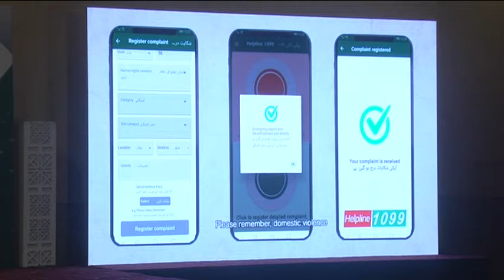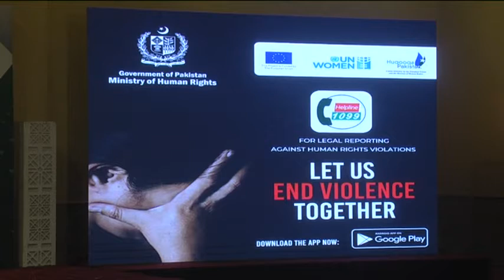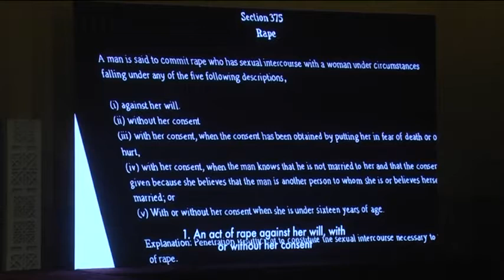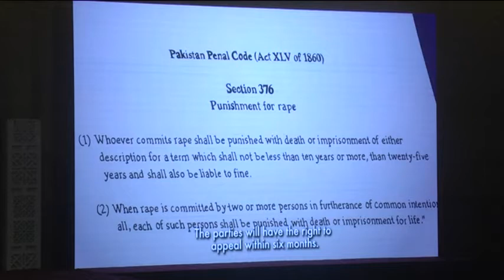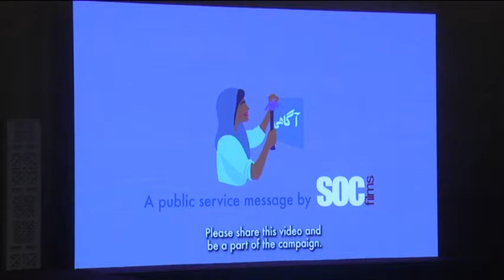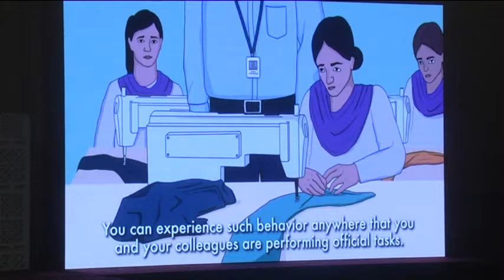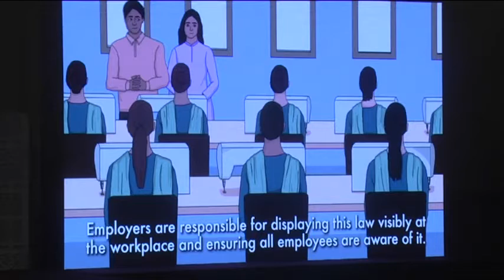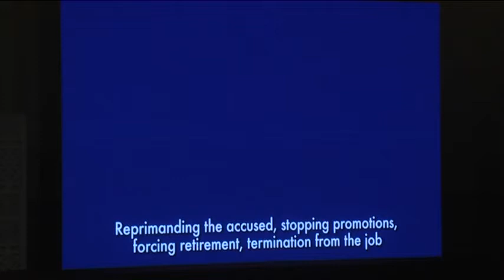Ministry Of Human Rights Launches 1099 Helpline.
The Ministry of Human Rights (MoHR) is launching a 16 days of activism campaign on women's fundamental rights through a series of short informational videos covering on important topics including sexual harassment, rape, the marriage contract, filing an FIR and inheritance related issues
ISLAMABAD: The Ministry of Human Rights (MoHR) is launching a 16 days of activism campaign on women's fundamental rights through a series of short informational videos covering on important topics including sexual harassment, rape, the marriage contract, filing an FIR and inheritance related issues.
The films have been developed in collaboration with the National Commission on the Status of Women (NCSW) and Sharmeen Obaid Chinoy (SOC) Films. The Films will be available in urdu, Sindhi, Pushto, Punjabi & Balochi languages.
The films will be broadcast widely across social media through live watch parties that will be conducted through-out the 16 days of activism from November 25 to December 10.
The films will also be disseminated to numerous universities and colleges across the country, as well as amongst the civil society to increase outreach.
Several engaging radio shows are also being conducted with leading lawyers and human rights experts, to generate greater awareness around these issues and stimulate discussion and dialogue at the grassroots level, said a press release issued here on Wednesday.
The Ministry is also launching the 1099 Helpline APP which has been developed in collaboration with UN Women, to streamline and strengthen grievance redressal mechanisms against human rights violations, particularly with regards to Gender Based Violence and Child Abuse. The 1099 Helpline APP is already available for download on the Google Playstore, and will be available on the Apple store as well early next month. Since the helpline itself was launched in November 2018, it has received over 450,000 calls, 49% of which were related to Women's rights. The APP will provide an alternate and effective mechanism to launch and track complaints related to human rights violations.
Federal Minister for Human Rights, Dr Shireen Mazari reiterated the importance of strengthening and supporting grievance redressal mechanisms. "Last month, we also launched the Zainab Alert Mechanism on the Pakistan Citizen's Portal as well as a community engagement campaign to raise awareness about the system, thereby encouraging and increasing reporting of child abuse in Pakistan. The series of films and radio shows that we are holding for 16 days of activism against gender-based violence have the potential to educate women about their fundamental rights. With the additional launch of our 1099 helpline APP, we are hopeful that the alarming figures related to gender-based violence and child abuse will steadily begin to drop." Federal Minister for Human Rights, Dr Shireen Mazari reiterated the importance of strengthening and supporting grievance redressal mechanisms. "Last month, we also launched the Zainab Alert Mechanism on the Pakistan Citizen's Portal as well as a community engagement campaign to raise awareness about the system, thereby encouraging and increasing reporting of child abuse in Pakistan. The series of films and radio shows that we are holding for 16 days of activism against gender-based violence have the potential to educate women about their fundamental rights. With the additional launch of our 1099 helpline APP, we are hopeful that the alarming figures related to gender-based violence and child abuse will steadily begin to drop." Federal Minister for Human Rights, Dr Shireen Mazari reiterated the importance of strengthening and supporting grievance redressal mechanisms. "Last month, we also launched the Zainab Alert Mechanism on the Pakistan Citizen's Portal as well as a community engagement campaign to raise awareness about the system, thereby encouraging and increasing reporting of child abuse in Pakistan.
The series of films and radio shows that we are holding for 16 days of activism against gender-based violence have the potential to educate women about their fundamental rights. With the additional launch of our 1099 helpline APP, we are hopeful that the alarming figures related to gender-based violence and child abuse will steadily begin to drop." Federal Minister for Human Rights, Dr Shireen Mazari reiterated the importance of strengthening and supporting grievance redressal mechanisms. "Last month, we also launched the Zainab Alert Mechanism on the Pakistan Citizen's Portal as well as a community engagement campaign to raise awareness about the system,increasing reporting of child abuse in Pakistan. The series of films and radio shows that we are holding for 16 days of activism against gender-based violence have the potential to educate women fundamental rights. With the additional launch of our 1099 helpline APP, we are hopeful that the alarming figures related to gender-based violence and child abuse will steadily begin to drop.